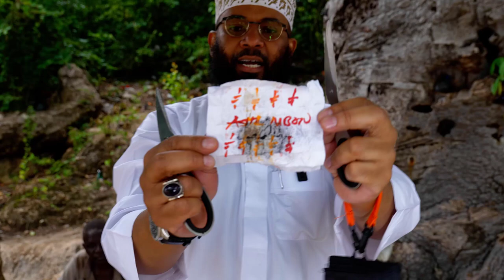MAGICIAN ACCEPT ISLAM AND DESTROY MAGIC ABUYAHYA